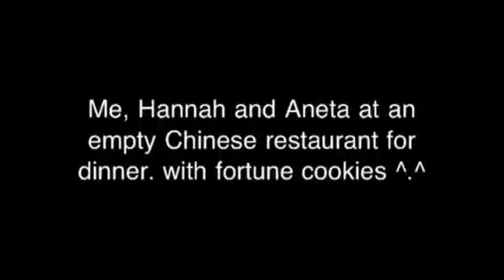Chinese restaurant dinner.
Me, Hannah and Aneta at an empty Chinese restaurant.